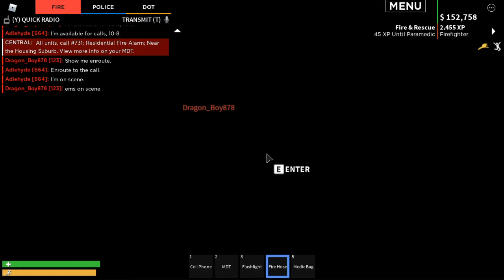ER:LC | INTENSE MIC STATIC FRAME TANKING ACTION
Alt title: I lost my driver's license